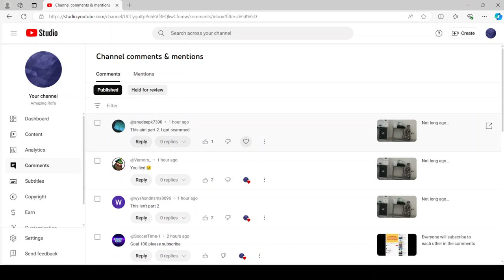The new comments I received.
Five new comments came through on my latest video. For this, we have to heart them.